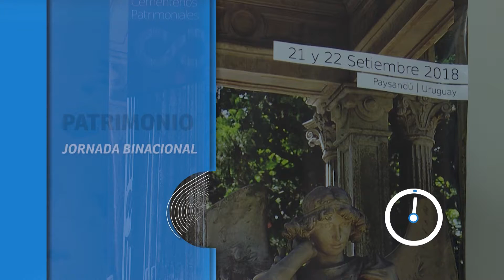NOTICIAS DE CDELU Y LA REGIÓN 26-07-18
INFORMATE EN 5 MINUTOS CON 5 NOTICIAS
Resumen de noticias de Concepción del Uruguay y la región

1 - Se conformó el Consejo Asesor de la Discapacidad.
2 - El 21 y 22 de septiembre se realizará la Jornada Binacional de Gestión y Valoración de las Redes Uruguayas y Argentinas de Cementerios Patrimoniales en Paysandú.
3 - El músico Daniel Drexler presenta su disco “Uno” con una gira en ciudades del litoral argentino – uruguayo.
4 - Realizaron un festival en La Salamanca en defensa de los humedales del Río Uruguay.
5 - La Academia Amilcar Brusa organiza un festival de boxeo para el 18 de agosto en el Club Almafuerte.